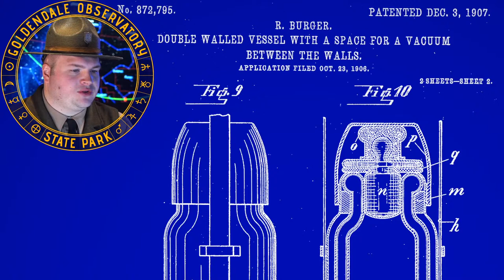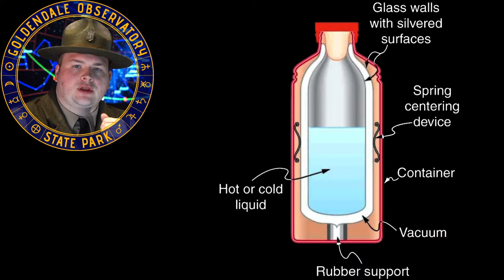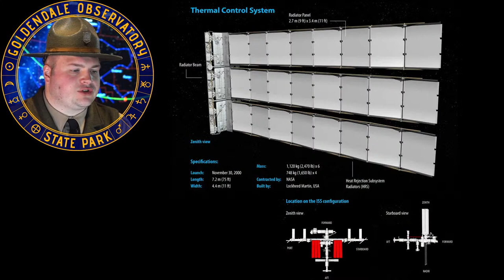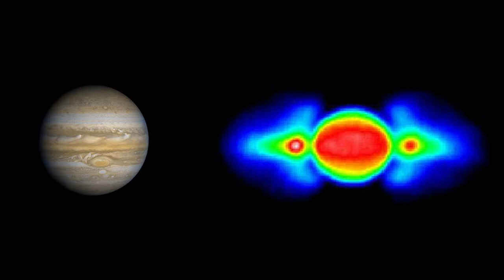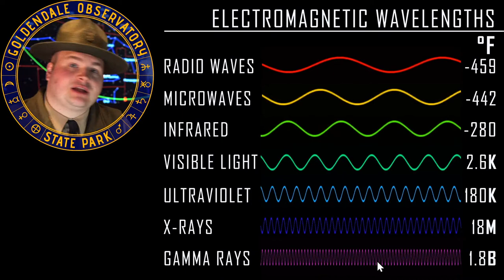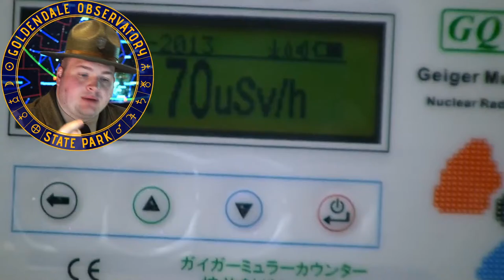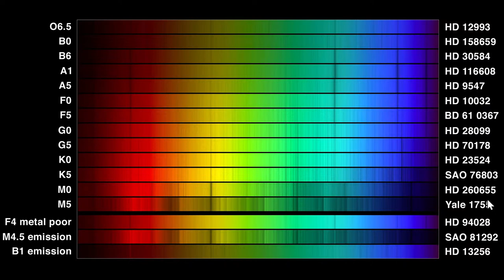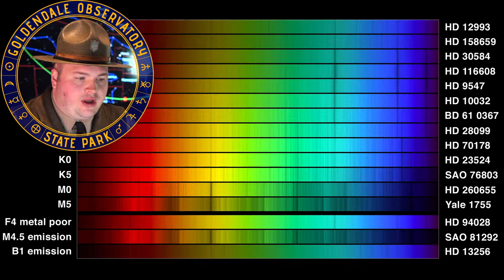Goldendale Observations #6 - It is Very Cold in space... Or Is It?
Tackling old myths about temperatures in the cosmos.